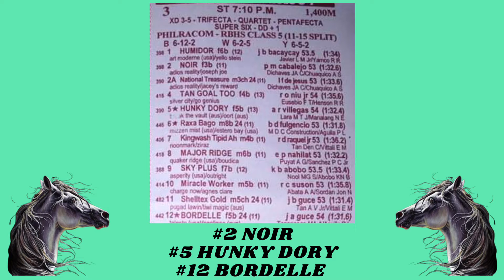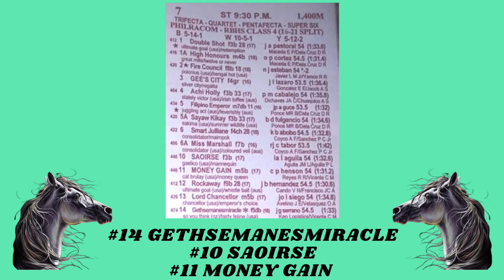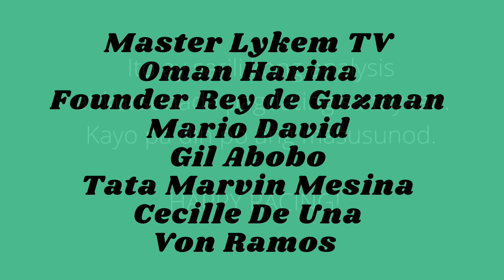Karera Kursunada & Tips San Lazaro Park MJCI Friday Racing May 20, 2022